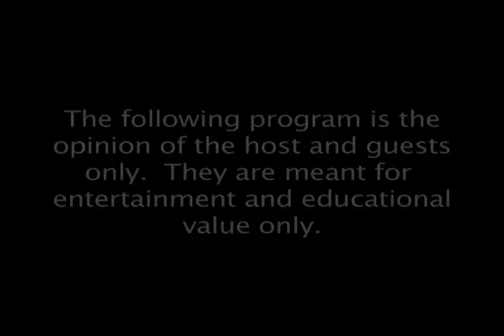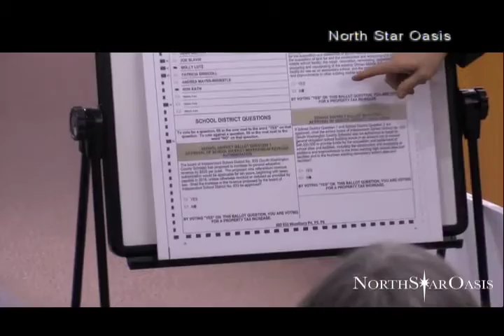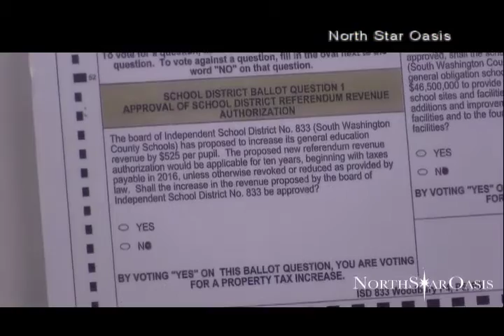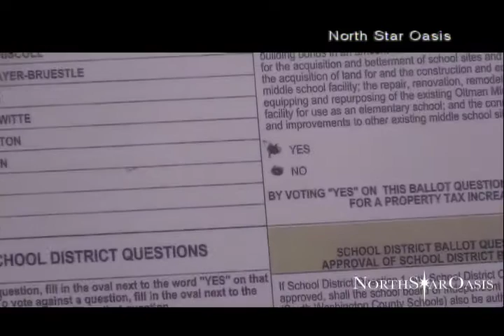2016/01/16 ISD833 Referendum Recount Lawsuit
Represented by Attorney Erick Kaardal, local residents Susan Richardson, Andrea Mayer-Bruestle and Leilani Holmstadt, brought suit against the SWC ISD833 to include the remaining five challenged ballots.  With the understanding that the law was crystal clear, the group moved ahead with the election challenge.

On January 6, 2016, Tenth District Court Judge, Kathleen R. Gearin, ruled against the counting of five key challenged voting ballots and ordered passage of a recent $96 million school bond referendum pursued by administration of the South Washington County Independent School District 833 (SWC ISD833).  The bond referendum outcome, and subsequent processes, has generated considerable community interest and criticism in this court case.

The five remaining challenged ballots from the recent November 3, 2015 election were among eighteen originally excluded during the November 20, 2015 election recount process.